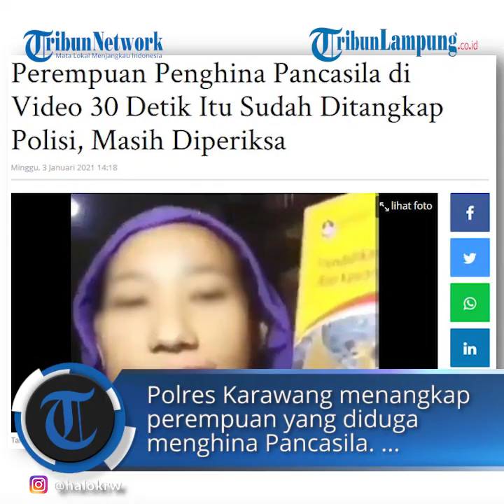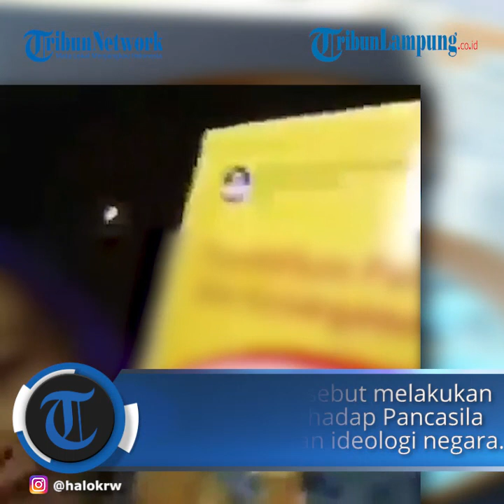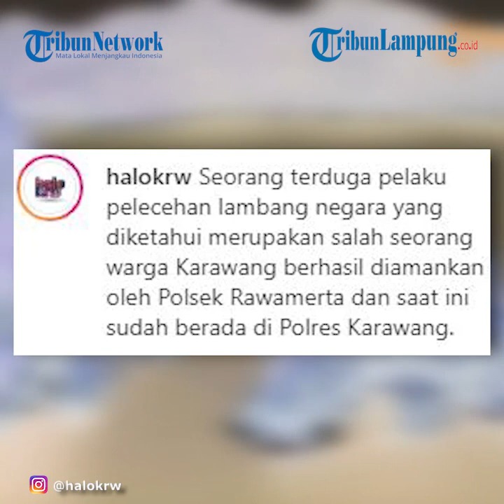Viral Perempuan Penghina Pancasila di Karawang Ditangkap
TRIBUNLAMPUNG.CO.ID - Polres Karawang menangkap perempuan yang diduga menghina Pancasila. Pelaku langsung ditangkap setelah videonya viral.
"Sudah kita tangkap tadi malam sekitar Pukul 23.00 WIB," kata Kasat Reskrim Polres Karawang, AKP Oliestha Ageng Wicaksana saat dihubungi Tribun Jabar, Minggu (3/1/2020).
Oliestha mengatakan saat ini pelaku masih dalam tahap pemeriksaan di Mapolres Karawang.
"Masih dalam pemeriksaan di Mapolres Karawang," ujarnya.
Sebelumnya warga Karawang digegerkan seorang perempuan yang mengaku bernama Ani.
Dalam video 30 detik yang diposting ulang akun instagram @halokrw, perempuan tersebut melakukan penghinaan terhadap Pancasila yang merupakan ideologi negara.